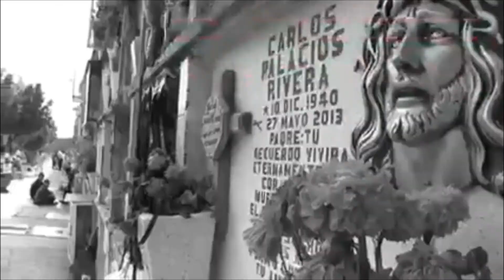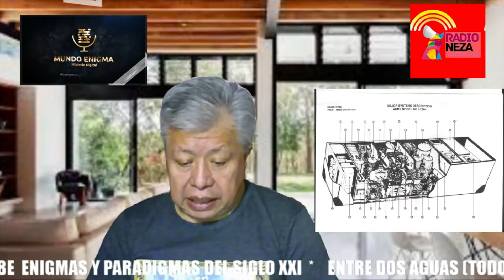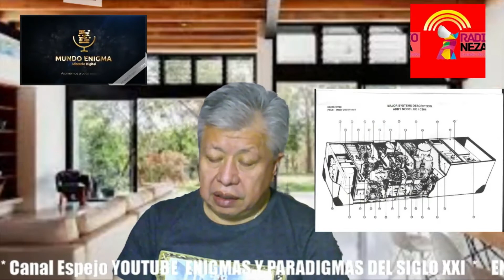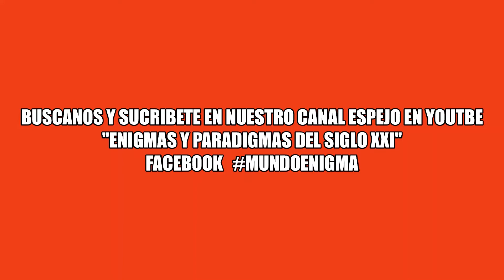Neocronosociedad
Es un concepto que indica movilidad, hoy la sociedad no es un ente estático como en fotografía o contrato, es un ente que constantemente cambia y crea focos alternativos, el establecimiento de los primeros humanos a la era agricola tardo 10,000 años de los noventas a nuestros días cada 3 años se duplica el conocimiento.